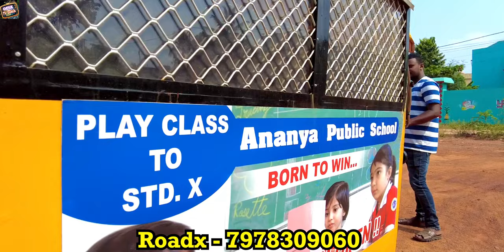Only 30 thousand rupees electric auto made in Odisha range 110 km Roadx Loader, Grabage, Passanger